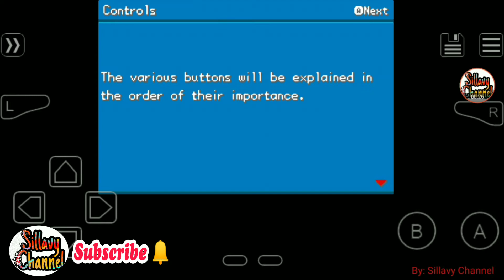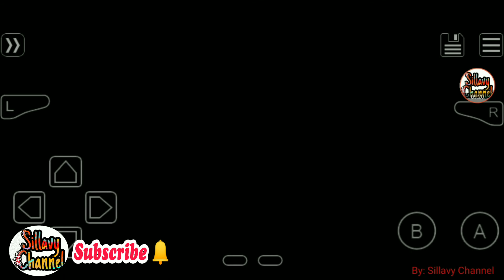Pokemon Amazing Cortana GBA With Gen 8, Mega Evolution, New Events,Trainers,All Alola forms & More!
New Pokemon GBA ROM HACK With Gen 8, Mega Evolution, New Events,New Trainers,All Alola forms & More!

📀Name: Pokemon Amazing Cortana (Early Version: Upto 1st Gym Yet)
💋Language: English
👦Author: Anzo Blue

💥 The Creator Of Amazing Cortana and His Team Are Working Hard On This Rom Hack & Since They Noticed That Most Of The Players Are English, They're Working On The English Version Of The Game With All New Exclusive Features. The One I'm Gonna Show Is A Beta Of That English Version But The Completed Version Will Definitely Live Upto Your Expectations!

🔥Features {To Be Added}
• Gen 8
• All Mega Evolutions
• New Exterior Graphics
• All Existing Pokémon
• All Alola forms
• New attacks
• Inclusion of the fairy type
• Division of Physical category, Special.
• Updated Pokémon Icons and Sprites
• BW style menu
background - Updated Battle Backgrounds
• Deal Exp. Soon / Moon
• Removed Remember
• Mega Evolution System
• New Items
• New Evolutionary methods - New
HP bars
• Capture experience
• indoor running
• you can get all starting Pokémon.
• Infinite MT and without quantity
• Redesigned Pokédex
• Battle Tex Bix Changed.
• Changed Star Box Menu
• Changed Dialog Text Box
• Original Screams of new Pokémon.
• New areas to explore
• New Pokémon Sumary Screen
• Difficulty slightly improved
• Repellent B2 / W2
• Sports from the beginning
• Added Pokemon.
• New Medals
• Base statistics on the second page of the dex
• National Pokédex from the beginning.
• Show Sprite when finding an Object on the Map
• Available Galar Pokémon
💥TOP5 Real Payment Proof Click bot Telegram